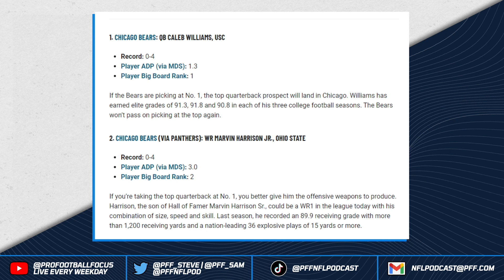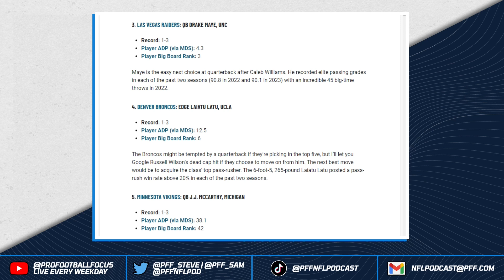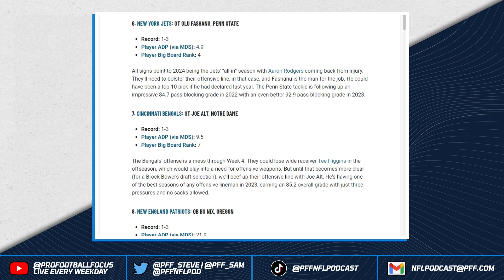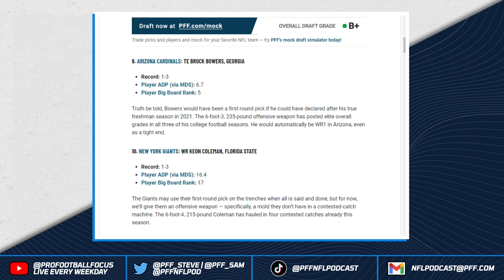Top 10 Mock Draft | PFF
PFF's Sam Monson and Trevor Sikkema talk about Trevor's top 10 Mock Draft.